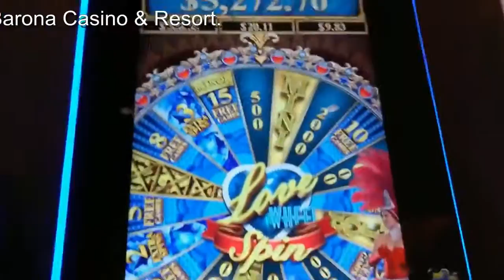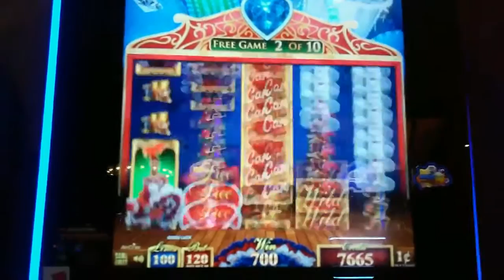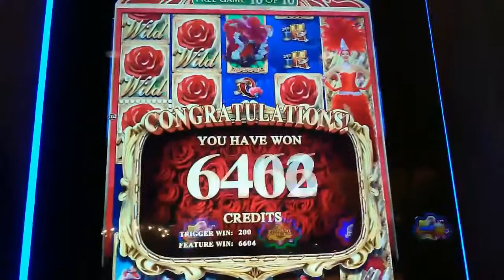( Throwback Thursday Eps # 2) Aristocrat - Can Can de Paris : 2x Bonus